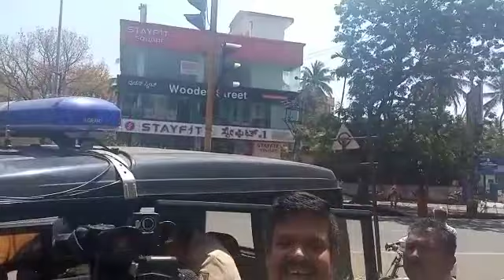Rakhi sawant ke boyfriend Adil Durrani ko mussoorie police ne pakda